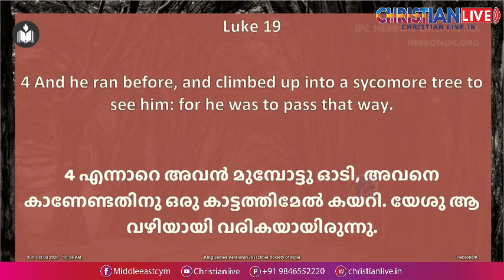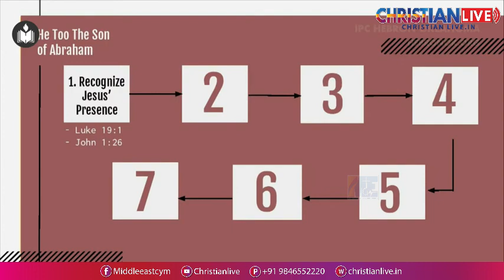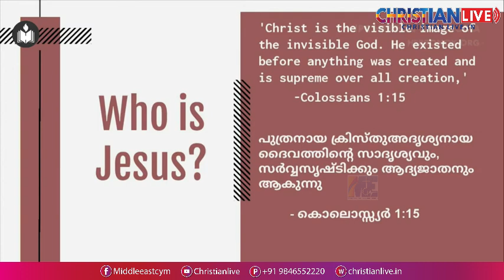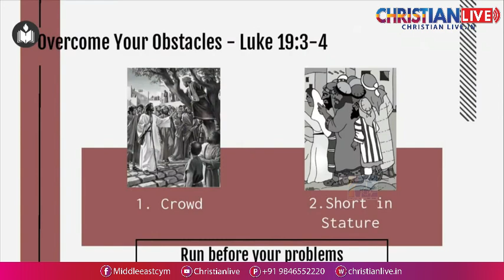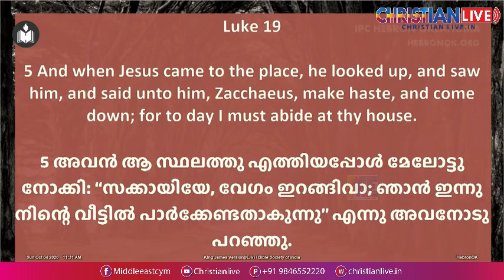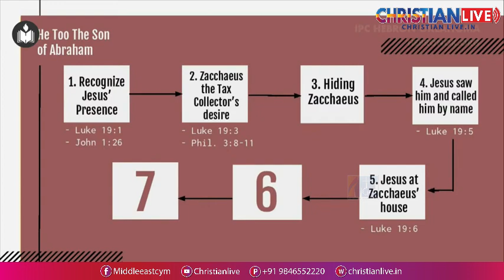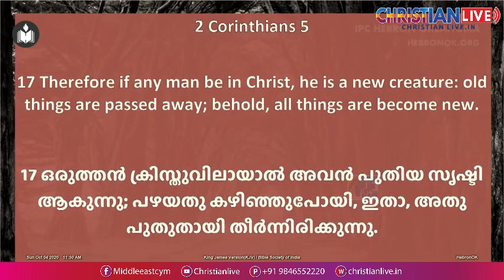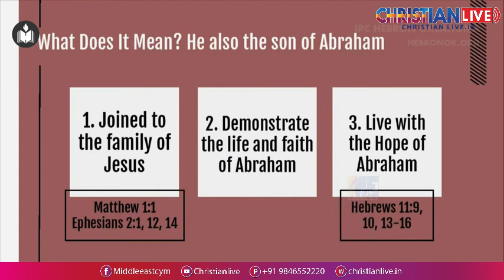“ഇവനും അബ്രാഹാമിന്റെ മകൻ" - പാസ്റ്റർ ഷിബു തോമസ്